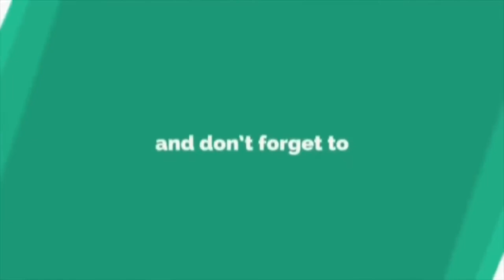Lawak Betul Jaa Suzuran, Joey, Tauke Jambu Buat Parodi Orang Main Tik Tok.